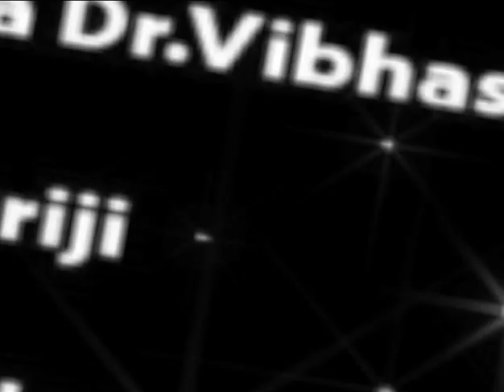EP 95_ संत सम्मलेन में डॉ विभाश्री दीदी के साथ डॉ सुधांशु त्रिवेदी जी, बीजेपी के राष्ट्रीय प्रवक्ता